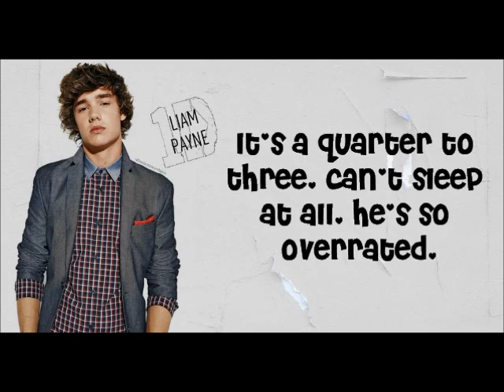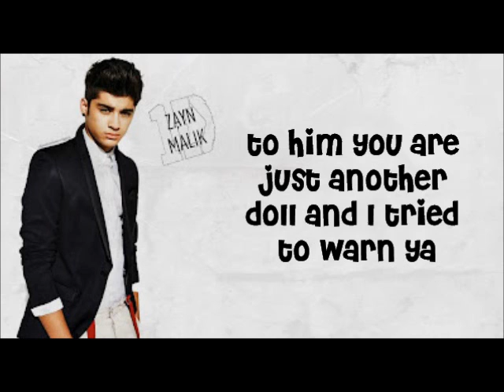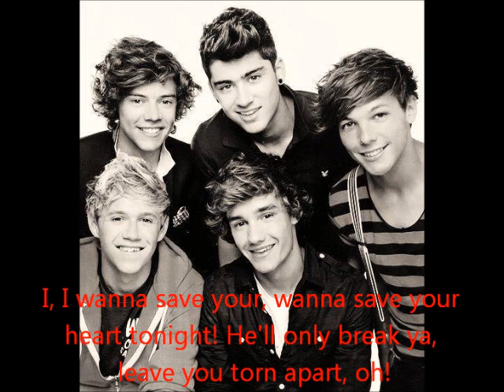Save You Tonight - One Direction (lyrics with pictures)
I follow back xx